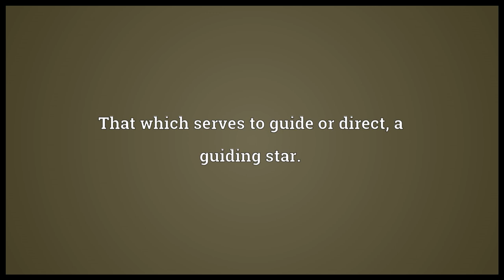Cynosure Meaning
Video shows what cynosure means. Ursa Minor or Polaris, the North Star, used as a guide by navigators.. That which serves to guide or direct; a guiding star.. Something that is the center of attention; an object that serves as a focal point of attraction and admiration..  cynosure pronunciation. How to pronounce, definition by Wiktionary dictionary. cynosure meaning. Powered by MaryTTS